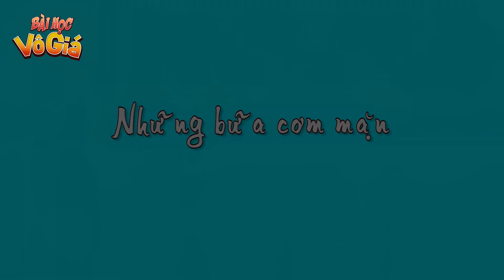CHÊ CƠM MẸ CHỒNG - Truyện Cổ tích - Quà tặng cuộc sống - Nghệ thuật sống